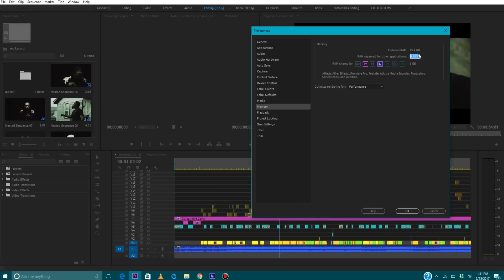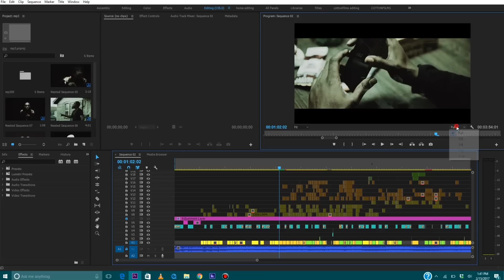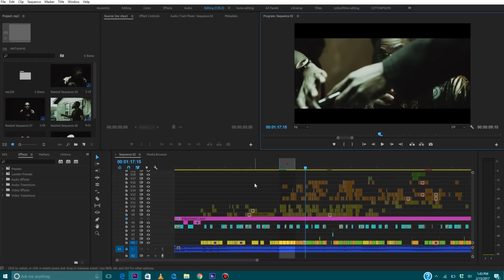How to Stop LAGGING In ADOBE PREMIERE PRO CC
Fixing the notorious playback lagging issues in premiere pro!

CAN WE GET THIS VIDEO TO 100 LIKES?

PANASONIC GH5

PANASONIC GH4

SONY A7S II

PANASONIC 12-35mm 2.8

TAMRON 17-50mm NON VC

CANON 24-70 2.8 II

CANON 50mm 1.4

ZEISS 28mm 2.0

IKAN VK7I

DEVIN GRAHAM GLIDECAM

GIOTTOS TRIPOD

FLUID TRIPOD HEAD

RODE VIDEO MIC GO

KINO FLO 4FT 4BANK

SANDISK EXTREME 64 GB MEMORY CARD

HP ENVY LAPTOP

LOGITECH MX MASTER
Contact Cotton

FILMMAKING TUTORIALS, MUSIC VIDEO TUTORIALS, HOW TO BE A FILMMAKER, FILMMAKING TIPS AND TRICKS, CINEMATOGRAPHY TIPS, CINEMATOGRAPHY TUTORIALS, HOW TO MAKE BETTER VIDEOS, VLOGS, BEHIND THE SCENES, SHORT FILMS, AND MORE!